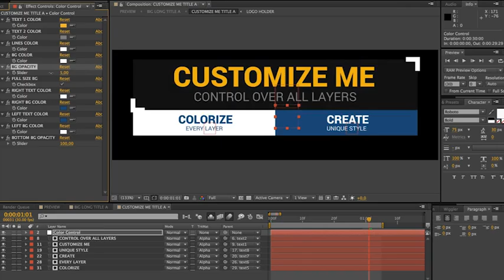Corporate Titles and Lower Thirds Plus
18 Text Titles and Lower Thirds!

- Fully Customizable

- Different Design Variations

- Roboto Font